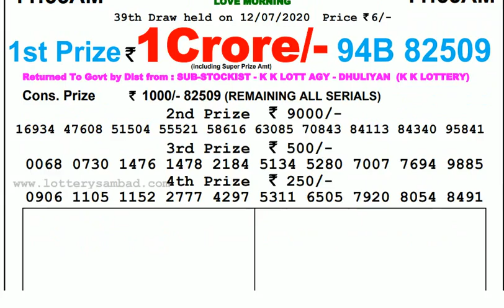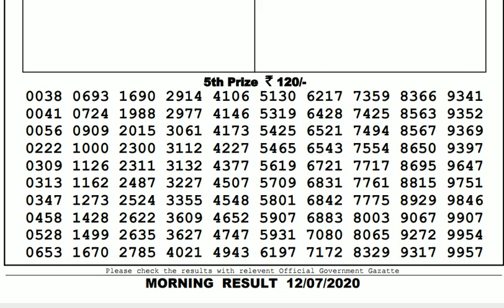Lottery Live I Lottery Results I Sombad Lottery 11.55am 04.00pm 08.00pm gdn